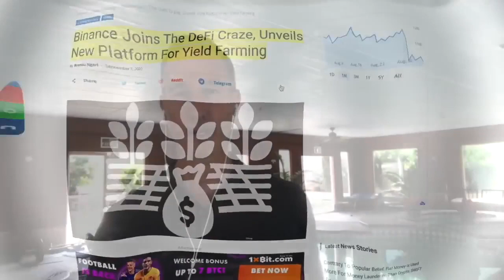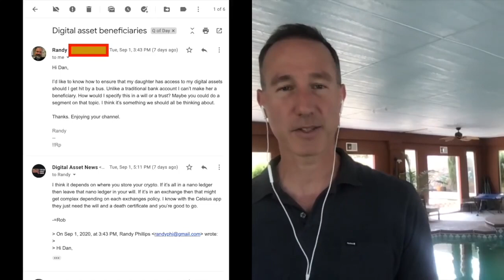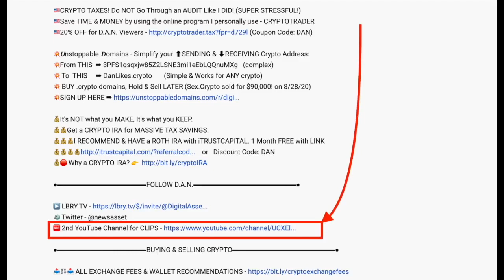Q of the DAY: DEATH & CRYPTO - PREPARE NOW!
●▬▬▬▬▬▬▬▬▬▬▬CRYPTO ESSENTIALS▬▬▬▬▬▬▬▬▬▬▬▬▬▬▬▬▬●

●▬▬▬▬▬▬▬▬▬▬▬▬▬FOLLOW D.A.N.▬▬▬▬▬▬▬▬▬▬▬▬▬▬▬●

and/or...

●▬▬▬▬▬▬▬▬▬▬▬▬▬▬AUDIO TRACKS▬▬▬▬▬▬▬▬▬▬▬▬▬▬●

●▬▬▬▬▬▬▬▬▬▬▬▬▬▬VIDEO TOOLS▬▬▬▬▬▬▬▬▬▬▬▬▬▬●

●▬▬▬▬▬▬▬▬▬▬▬▬▬EXIT STRATEGIES▬▬▬▬▬▬▬▬▬▬▬▬▬▬▬●

●▬▬▬▬▬▬▬▬▬▬▬▬RECOMMENDATIONS▬▬▬▬▬▬▬▬▬▬▬▬▬▬▬▬●